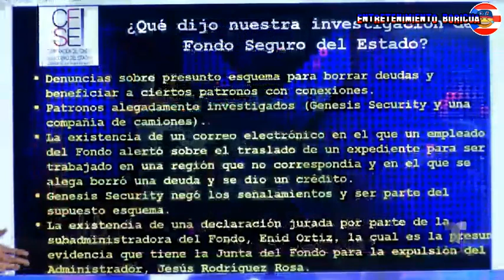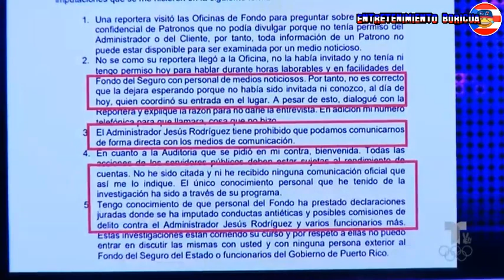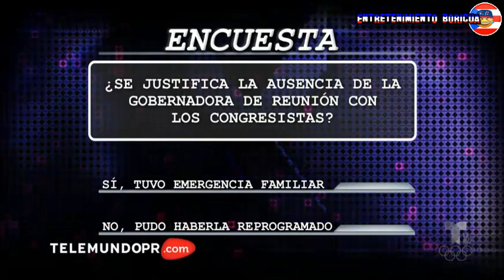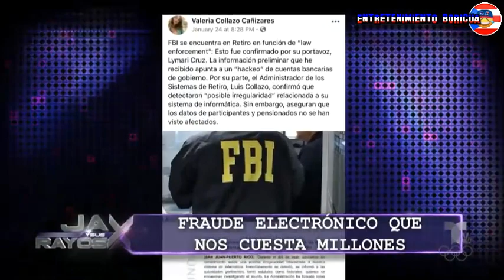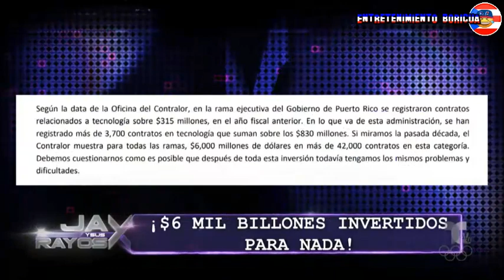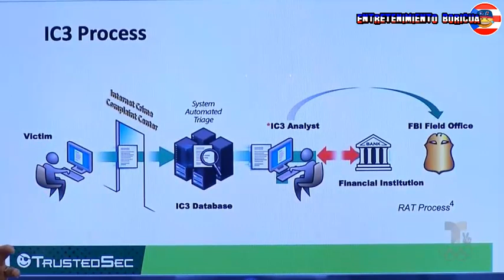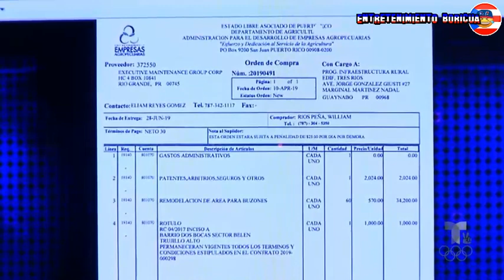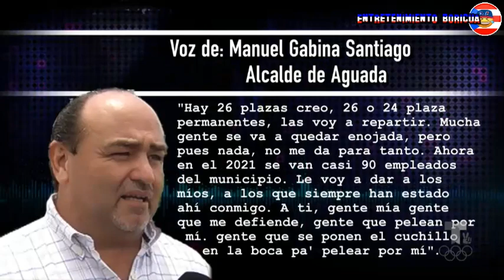Jay Y Sus Rayos X 18 febrero 2020